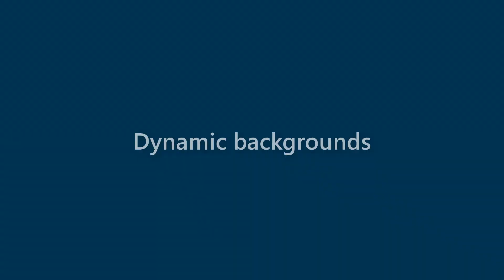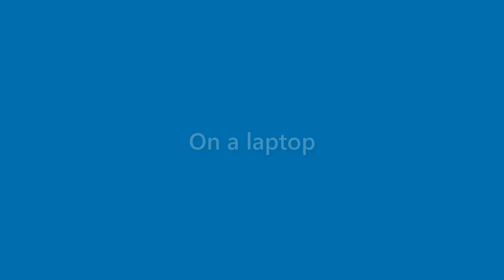Neal Hensley - appearance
Name Look - Neal Hensley - appearance. In this video we present "Neal Hensley" name look and feel in various scenarios.
This video will cover:
How does "Neal Hensley" look as a personal letterhead?
How does "Neal Hensley" look on a business card?
How does "Neal Hensley" look on a computer/laptop screen?
How does "Neal Hensley" look with different background colors?
How does "Neal Hensley" look with various fonts?